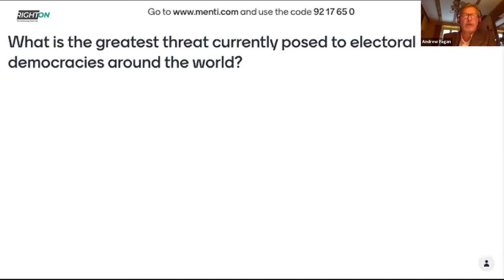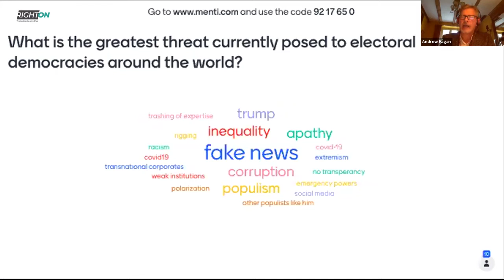RightOn #13: Human rights and the precarious condition of electoral democracy [RightOn Web Chat]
Human rights and the precarious condition of electoral democracy
It is widely assumed that human rights and electoral democracy are mutually supportive and inextricably connected. There can be little doubt that the regular holding of free and fair democratic elections is essential for citizens’ enjoyment of human rights. However, we are presently confronted by a range of different challenges to the democratic process within both long-established and transitional electorally democratic countries. With less than a week remaining to what is likely to be the most contested and fraught US presidential election in decades, this webinar assembles a panel of globally renowned experts to consider the precarious condition of electoral democracies in these challenging times.

Speakers:
- Kathleen Cavanaugh. Executive Director of the Pozen Family Center for Human Rights, (University of Chicago) and Senior Lecturer in the College.

- Peter Wolf. International IDEA’s Electoral Processes team.

- Kayleigh Long. researcher with Amnesty International.

Moderator:
Andrew Fagan. Director of the globally-renowned Human Rights Centre, at the University of Essex

DiploFoundation